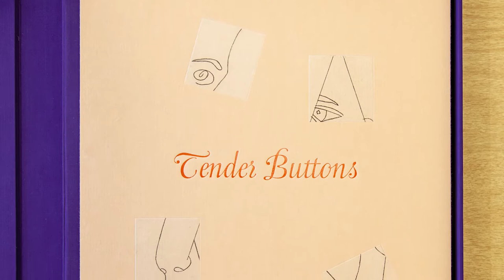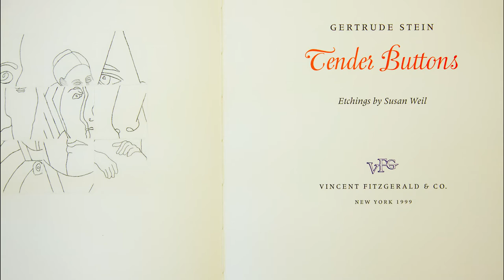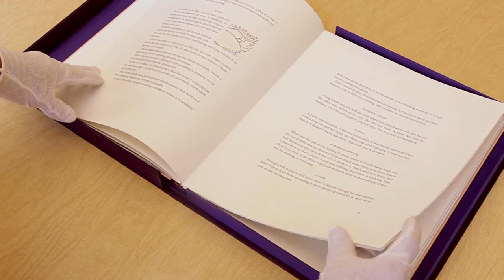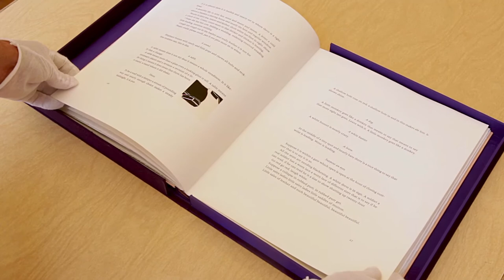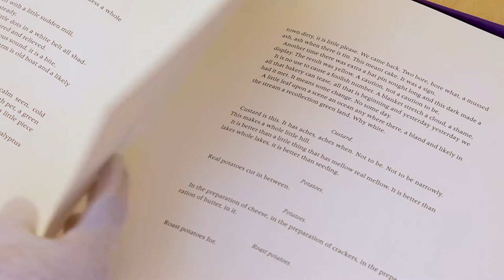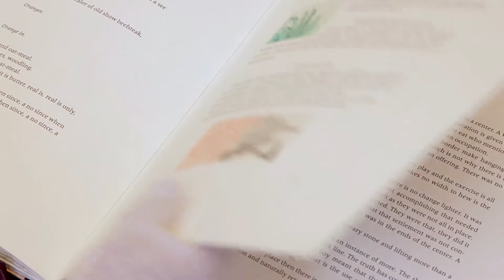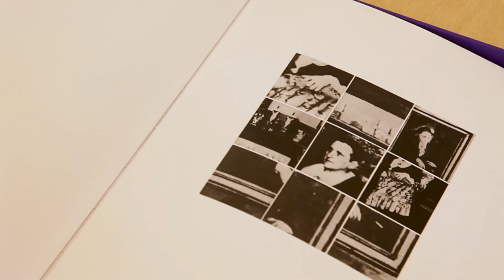"Tender Buttons" at the Montana Museum of Art and Culture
The artist's book "Tender Buttons," by Gertrude Stein with etchings by Susan Weil, was published in 1992 by New York City's Vincent FitzGerald and Co. It is opened page-by-page in this video for the exhibition "Bookish: Selections from the Dan Weinberg Collection" at the Montana Museum of Art and Culture, September 2020. Video by Eileen Rafferty.